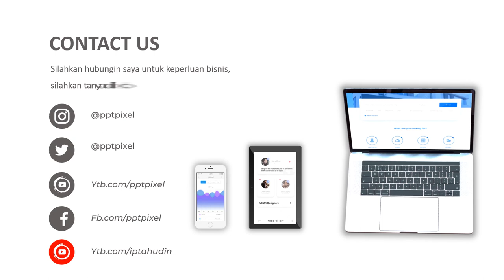Jasa Video Promosi Acara Maulid Nabi, Ceramah Agama, Pengajian Muslimah, Kohati, Pengajian Anak HMI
KUMPULAN CONTOH VIDEO KAMI
2. CONTOH VIDEO FASHION SHOW
5. CONTOH VIDEO PERSONAL BRANDING
7. CONTOH VIDEO COMPANY PROFILE
8. CONTOH VIDEO PROMOSI MASAKAN
9. CONTOH VIDEO IKLAN KENDARAAN
10. CONTOH VIDEO UCAPAN, UNDANGAN